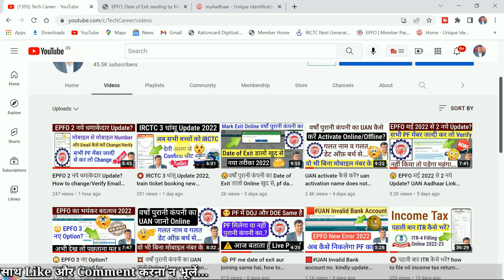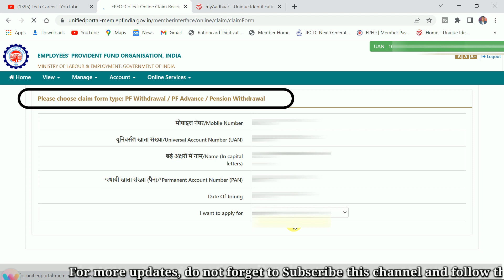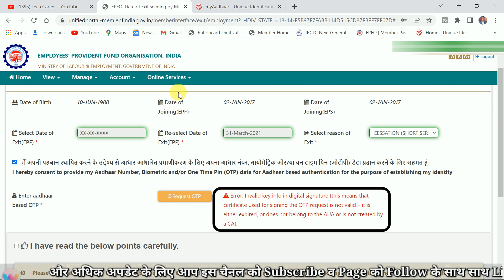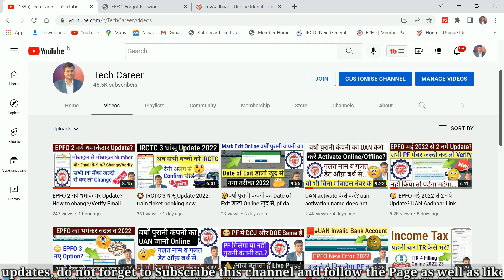⭕ EPFO New Error & Solution, error invalid key info in digital signature in epfo UAN PF@TechCareer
⭕ EPFO New Error May-2022, error invalid key info in digital signature in epfo UAN PF @TechCareer